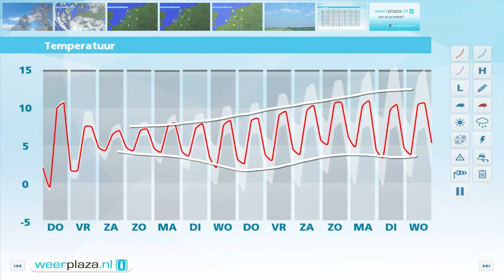Weerbericht woensdagmiddag: Morgen zonnig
Vanavond en vannacht is het helder. Er kan een enkele mistbank ontstaan. In het binnenland vriest het lokaal een graadje. Donderdag wordt de beste dag van de week met veel zon en temperaturen tussen 10 en 12 graden. Er staat een matige wind uit het noordoosten. Vanaf vrijdag krijgen wolkenvelden de overhand. Het wordt dan 7 of 8 graden.